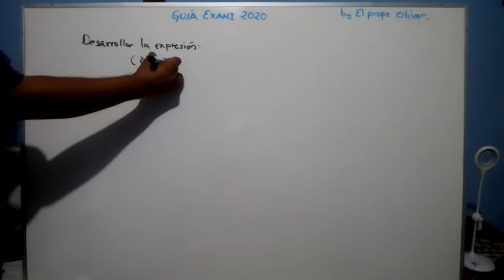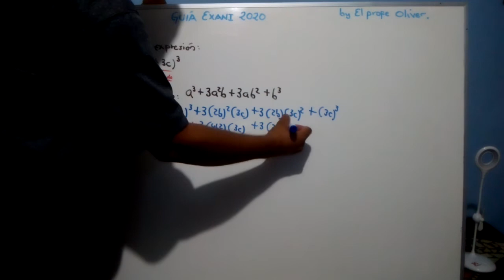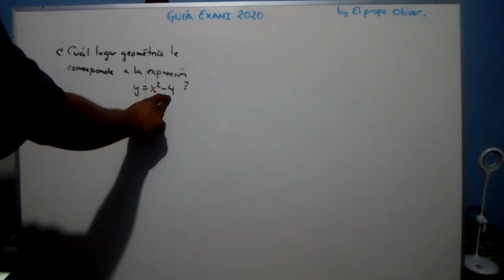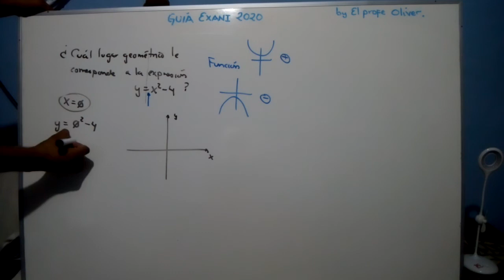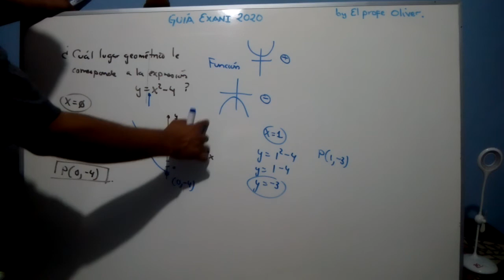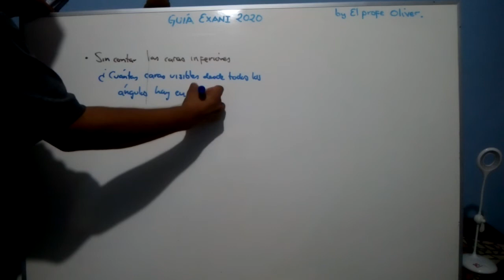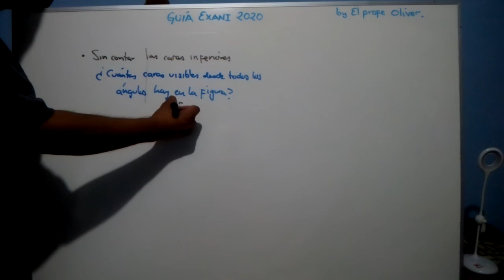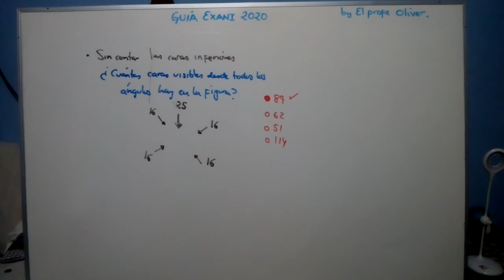EXANI II desde casa - EJERCICIOS REALES PASO A PASO P69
El Ceneval, consciente de las necesidades de las instituciones educativas y de las demandas de la
vida contemporánea, pone a disposición de sus usuarios un nuevo servicio de aplicación de sus
instrumentos de evaluación: Examen desde casa. Este servicio de aplicación de exámenes ofrece las
mismas condiciones de validez y confiabilidad de las otras modalidades (papel y lápiz, examen en
línea, etcétera).

En esta sección podrá acceder a los video tutoriales relacionados al Examen desde casa.